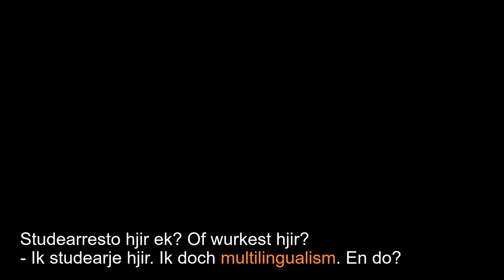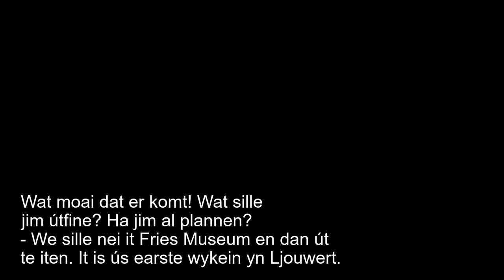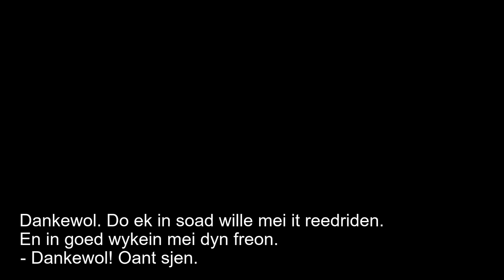Learn Frisian 2.7 - Talking about family, work and study (Hylke and Ilse, Frisian subtitles)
FutureLearn's Introduction to Frisian 2.7 with Frisian subtitles.